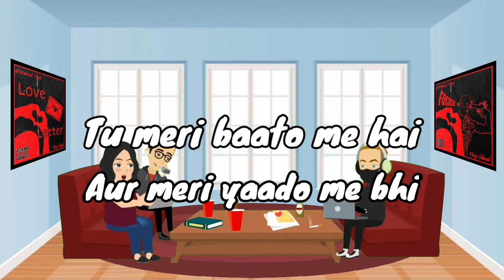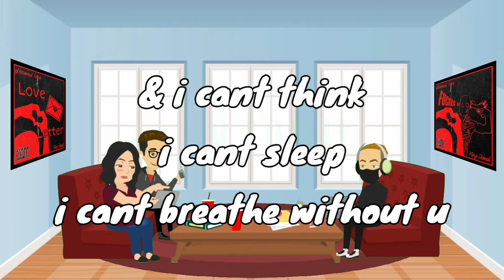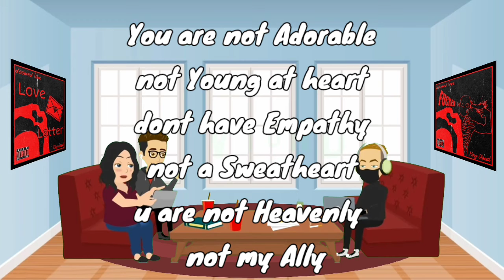Love Letter - King Jamal ft Priyanka prodby Okklose | #3 Song from the ep | Doomed Love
Third song from the EP (DOOMED LOVE)

Prod - okklose
Lyrics - King jamal & Priyanka
Video Edit - King Jamal
Video Concept - Maaz Shah
Mix & Mastering - Bruh D